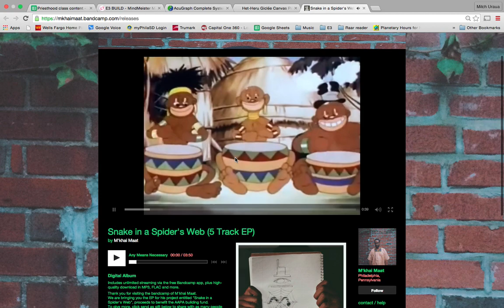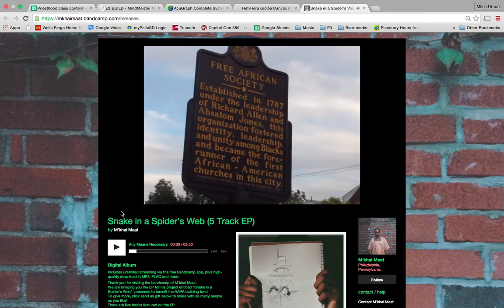AAPA building fund Download: Snake in a Spider's Web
, 5 tracks from Mkhai Maa African Centered Kamitic Conscious Hip Hop productions.  Proceeds to benefit AAPA Building Fund.  Gift it, Pass it on. Raise Consciouness and our building!